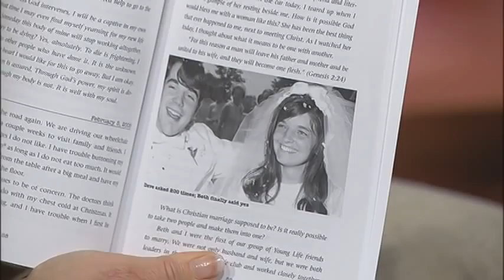Nobody Tells A Dying Guy To Shut Up -- Beth Chilcoat -- 1/3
Moira Brown speaks with Beth Chilcoat about her husbands journery through ALS which lead to his passing and a journal of his battle.
Beth Chilcoat
Author, Speaker
Book: "Nobody Tells A Dying Guy To Shut Up"